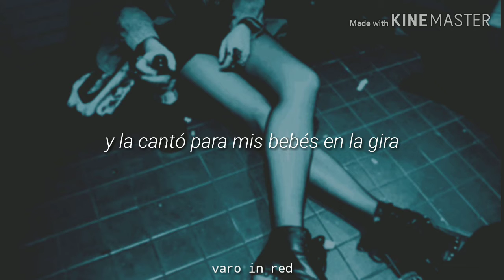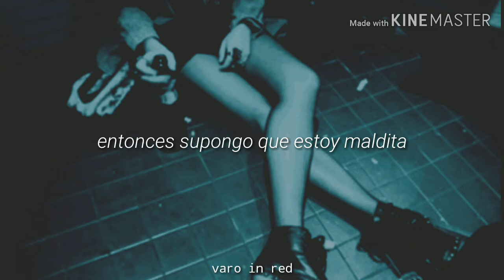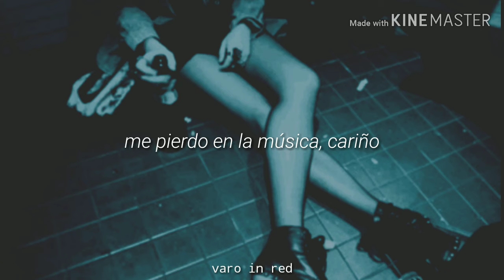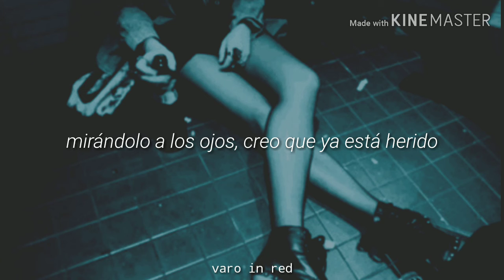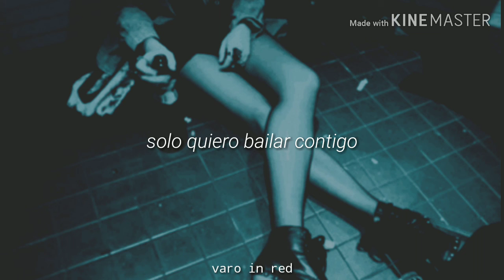Happiness Is a Butterfly // Lana del Rey | español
Lana Del Rey - Happiness Is A Butterfly (Traducida/Subtitulada al Español)

- All the copyright goes to Lana Del Rey

Lana Del Rey, Happiness Is A Butterfly, NFR, Español, Sub Español, Subtitulada, Traducida, Subtítulos, Traducción, Sub Español, varo in red